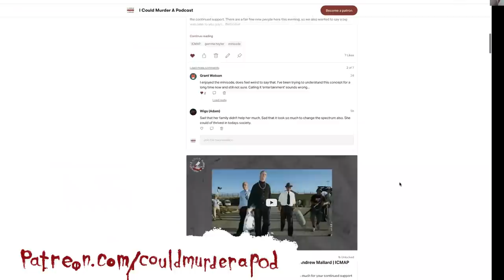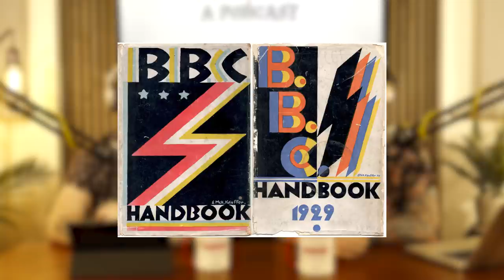Jimmy Savile - The Nightmare Of The BBC | Britain's Most Infamous Paedophile | ICMAP | S3 EP6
This week, Tom and Ben dive deep into the life and unimaginable crimes of Jimmy Savile.